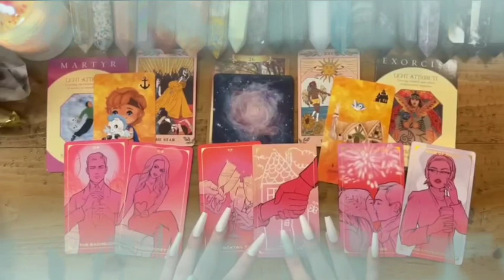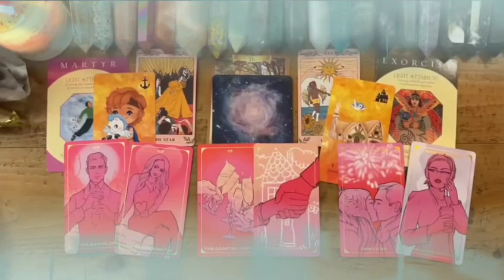SCORPIO♏YOU'VE AN ANGELS TOUCH 💫💣IN THE MIDST OF CHAOS🤯A BEAUTIFUL NEW BEGINNING❤️STARTS WITH THEM😍